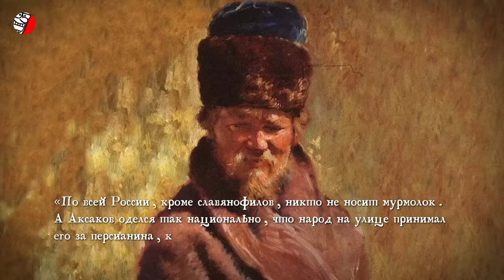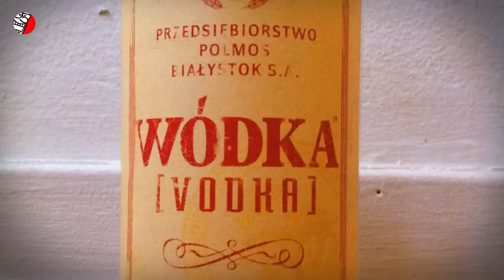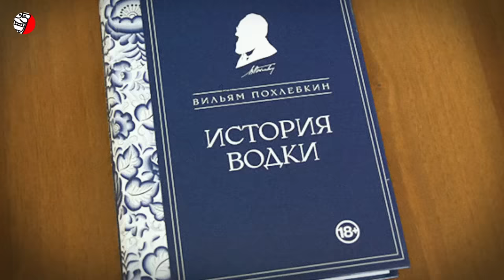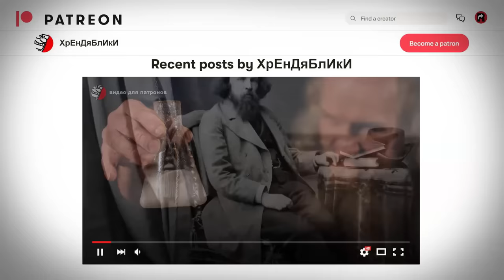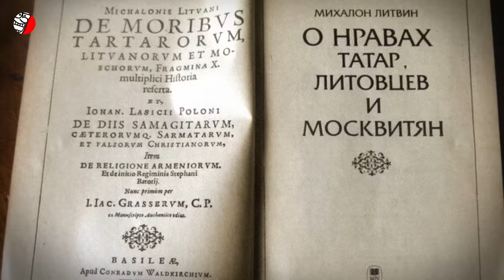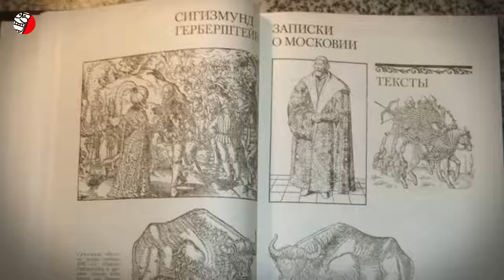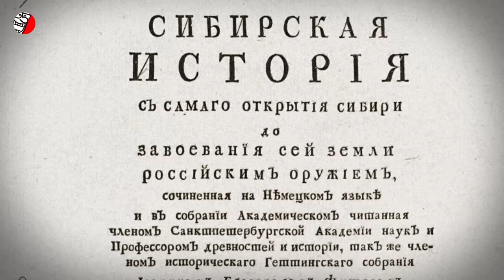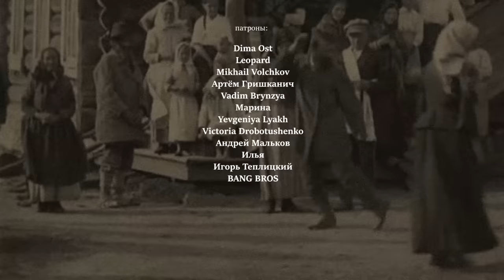"ДРЕВНЮЮ" РУССКУЮ КУЛЬТУРУ ПРИДУМАЛИ В 19 ВЕКЕ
(исторический контент, создан с образовательной целью, education-content)
Удивительно, но даже поверхностное ознакомление с народной культурой Московии, позволяет убедиться, что до XIX века такой культуры фактически не существовало. Русского стиля, так привычного нам сегодня, даже в Пушкинские времена еще не было. Все эти матрешки, балалайки, косоворотки, самовары, гжель и прочие символы русской эстетики появились много позже и были созданы «сверху» специалистами определенных отраслей. Имена этих создателей известны. Самые популярные символы «русского мира», а точнее «русского стиля» сформировались всего лишь чуть более чем полтора столетия назад. Но сегодня все это в России считается пришедшим из глубокой древности. Давайте внимательнее посмотрим на так называемую традиционную русскую культуру